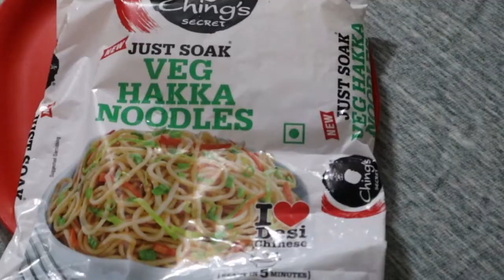Tasty Veg Noodles | രുചികരമായ പച്ചക്കറി നൂഡിൽസ് | വെജിറ്റബിൾ നൂഡിൽസ്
Easy and Tasty Vegetable Noodles
Vegetable Noodles Recipe
Yummy Tasty Healthy Noodles

എളുപ്പവും രുചികരവുമായ പച്ചക്കറി നൂഡിൽസ്
വെജിറ്റബിൾ  നൂഡിൽസ് പാചകക്കുറിപ്പ്

Leave your comments  📝, if you like 👍🏻 this video 🎥
We love 💗 to hear your opinion ✍️